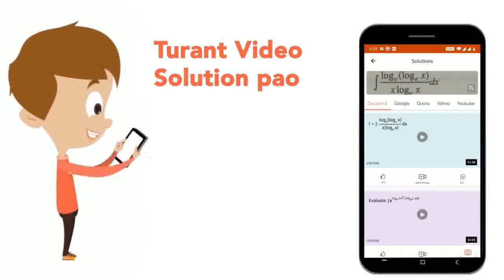A particle is projected with velocity u at an angle alpha from a point P on a horizontal plane s...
A particle is projected with velocity u at an angle alpha from a point P on a horizontal plane strikes the plane at Q. The average velocity of the particle for its journey from P to Q is-
Class: 12
Subject: PHYSICS
Chapter: PROJECTILE MOTION
Board:IIT JEE

👉 Have Any Query? Ask Us.